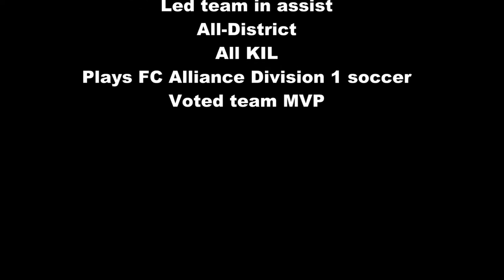Matthew Worley 2012 Highlights.wmv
Highlights from the 2012 High School Season